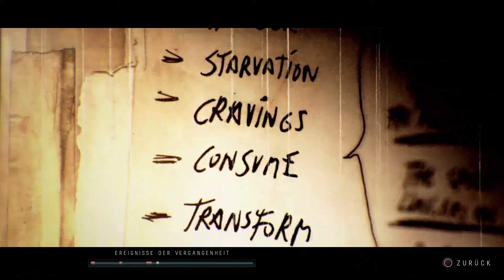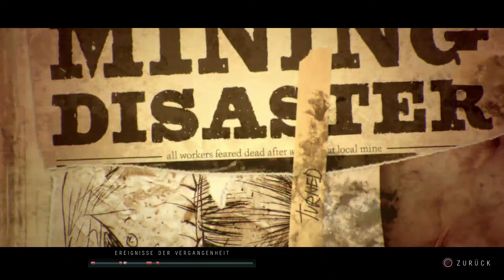Zickenkrieg 🍩 Let's Play Until Dawn Gameplay German Deutsch #04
Until Dawn Gameplay German Deutsch PART 1 - Let's Play Until Dawn Walktrough Gameplay German Deutsch PART 1 - Until Dawn Gameplay German Deutsch PART 1 sonicTV sonic TV

Until Dawn (dt. Bis zur Morgendämmerung) ist ein vom britischen Entwicklerstudio Supermassive Games entwickeltes Videospiel, das dem Genre Survival Horror zuzuordnen ist. Es wurde am 25. August 2015 in den Vereinigten Staaten sowie am 26. August 2015 in Europa von Sony Computer Entertainment exklusiv für die PlayStation 4 veröffentlicht.

Acht Jugendliche unternehmen einen Ausflug zu einer einsam gelegenen Berghütte. Einem Ort, an dem vor genau einem Jahr bereits zwei ihrer Freunde spurlos verschwunden sind. Durch jede scheinbar noch so unbedeutende Entscheidung, die der Spieler trifft, während er die verschiedenen Charaktere steuert, beeinflusst er die weitere Geschichte. Allein die Aktionen des Spielers entscheiden, wer bis zur Morgendämmerung überlebt.

Am 2. Februar 2014 treffen sich die zehn Freunde Sam (Hayden Panettiere), Josh (Rami Malek), seine Zwillingsschwestern Hannah und Beth (Ella Lentini), Mike (Brett Dalton), Jessica (Meaghan Martin), Emily (Nichole Bloom), Matt (Jordan Fisher), Ashley (Galadriel Stineman) und Chris (Noah Fleiss) in der Berghütte der Blackwood Pines auf Mount Washington zu ihrem alljährlichen Winterausflug. Während des Ausflugs entscheiden sich alle (außer Beth, Josh, Chris und Sam, die versucht, Hannah zu warnen) Hannah, die sich zu Mike hingezogen fühlt, einen Streich zu spielen. Gedemütigt rennt Hannah aus der Berghütte in den verschneiten Wald. Beth, ihre Schwester, rennt Hannah nach. Beth findet Hannah auf einer kleinen Lichtung wieder und versucht sie zu beruhigen. Plötzlich hören sie ein grauenvolles Geräusch und rennen vor einem ihnen unbekannten Verfolger weg. Als sie am Rand einer Klippe ankommen, rutscht Hannah aus und hängt an der Hand ihrer Schwester, die sich an einem Ast festhält. Ein fremder Mann streckt seine Hand in Richtung der Schwestern aus, während der Ast bricht und beide offenbar in den Tod fallen. Hannah und Beth werden nie gefunden.

Zum ersten Jahrestag des Verschwindens von Hannah und Beth Washington lädt Josh die verbliebenen sieben Freunde erneut auf die Blackwood Pines ein. Alle machen sich auf den Weg dorthin. Als sich die Gruppe trennt, beginnt der idyllisch wirkende Ausflug unheilvoll zu werden. Mike und Jessica machen sich auf den Weg zu einer Gästehütte, um dort allein zu sein. Jessica wird von einer unbekannten Kreatur entführt. Mike versucht sie zu retten, indem er nach ihr sucht. Abhängig von seinen Entscheidungen findet er sie dabei entweder tot oder halb bewusstlos und schwer verletzt vor. Jessica fällt mit dem Aufzug, auf dem sie liegt, in die Tiefe. Mike verfolgt einen unbekannten Mann (Larry Fessenden), von dem er glaubt, er habe Jessica getötet, bis zu einer verlassenen Nervenheilanstalt. Dort findet er Hinweise auf einen Minenunfall im Jahr 1952, wobei Minenarbeiter verschüttet wurden. Einer von ihnen wurde von Ärzten der Heilanstalt gefangengehalten und gequält. Ein Reporter hat versucht, mehr über diese Sache herausfinden, die vertuscht werden sollte.

Die Geschichte des Spiels orientiert sich dabei an der typischen Handlung von Filmen des Teenie-Slasher-Genre wie Nightmare oder Scream – Schrei! und stellt eine Hommage an diese Unterform des Horrorfilms dar. Nach Aussage der für die Geschichte zuständigen amerikanischen Autoren Larry Fessenden und Graham Reznick handelt es sich um einen interaktiven Horror-Film, der sich aller Genre-Klischees bedient.